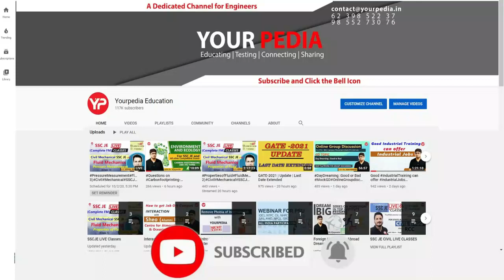Who should go for IIT Hyderabad Offline Written & Interviews | Prepare Interviews with YourPedia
What are the career opportunities without GATE, where can i apply without GATE, MTech from IIT's without GATE, MTech without GATE, options without GATE.